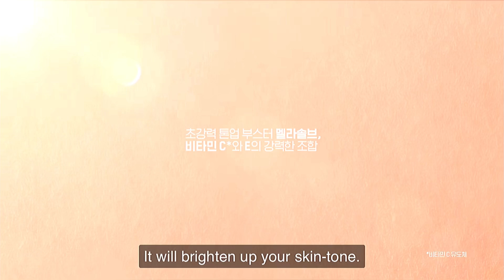Kim Yoo Jung X Laneige Radian-C Cream - Dark Farm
Kim Yoo Jung 김유정;  金裕貞 X  Laneige Radian-C Cream commercial